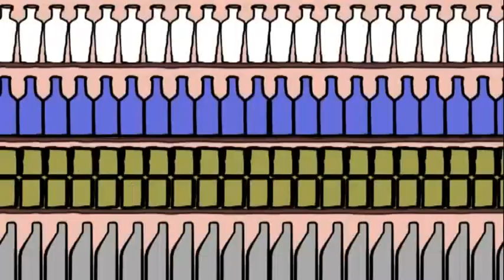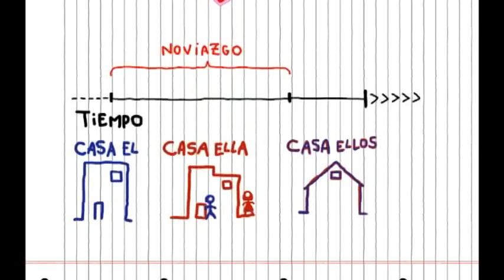Video Casamiento: Ceci y Claudio - en dibujos animados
Animación hecha en base a la historia de Cecilia y Claudio, como video para su casamiento.

¡Hacete fan de "Anfibio Producciones" en Facebook!